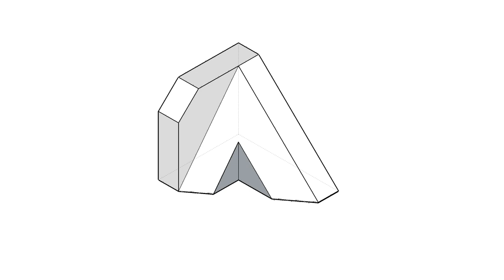全華圖學097頁第01題/三視圖轉等角圖/綜合練習/第三角法-等角圖展示